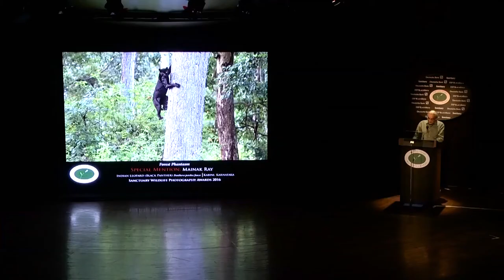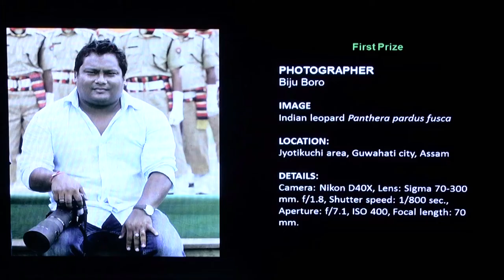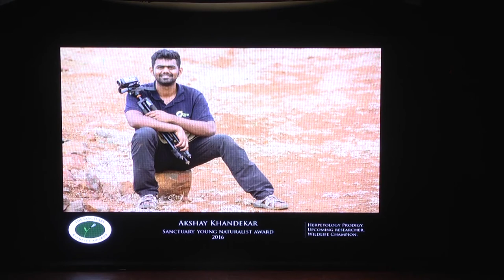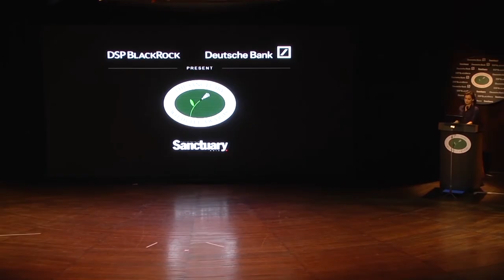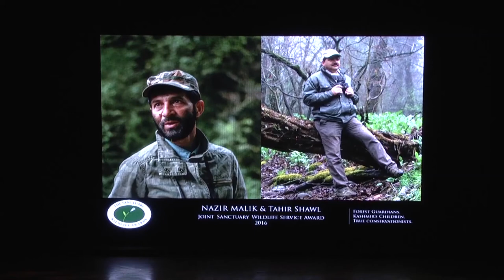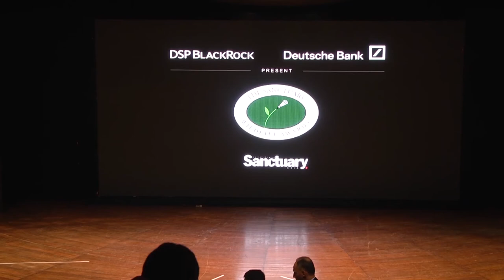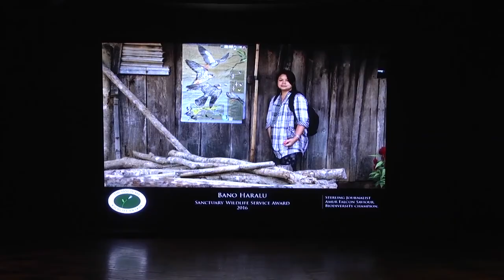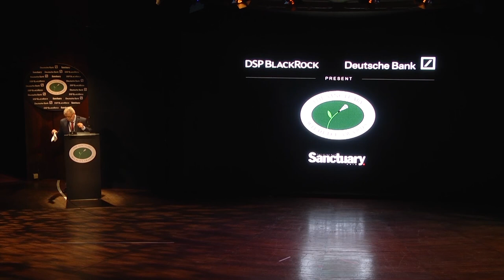The Sanctuary Wildlife Awards 2016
The Sanctuary Wildlife Awards 2016 honoured the earth heroes who represent the very best of conservation and Earth-patriotism on December 2, 2016 at the National Centre for Performing Arts, Mumbai.